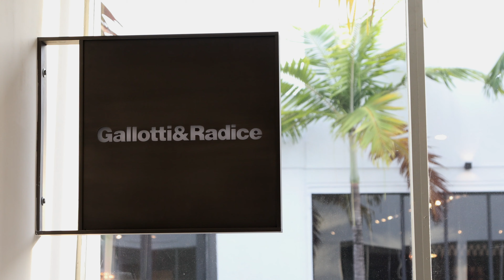Gallotti & Radice Miami Store - Grand Opening Video at Miami Design District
Italian brand Gallotti & Radice (Gallotti&Radice) reached out to us to produce a video for the grand opening of their Miami Design District store that opened during the yearly Art Basel festivities. We shot the store's interiors and newly unveiled art installation during the day, but when nightfall came, we documented the VIP grand opening and cocktail reception. The Miami flagship store is located at 19 NE 39th Street Miami, FL 33137.